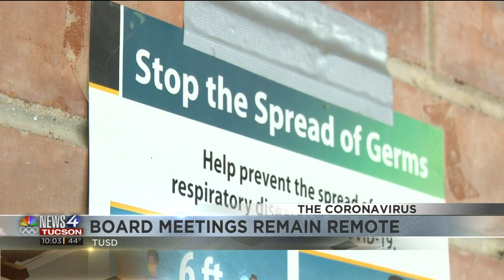TUSD board meetings to remain remote